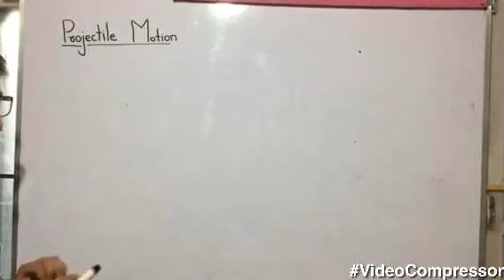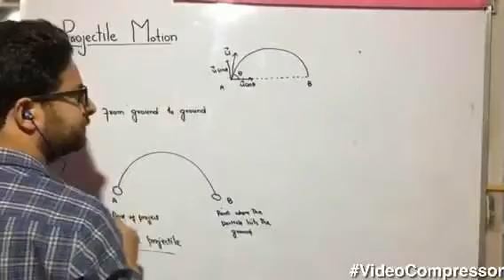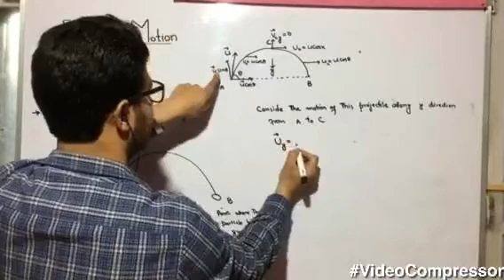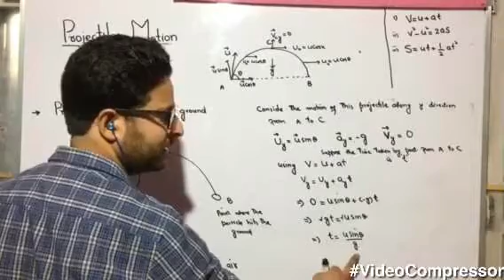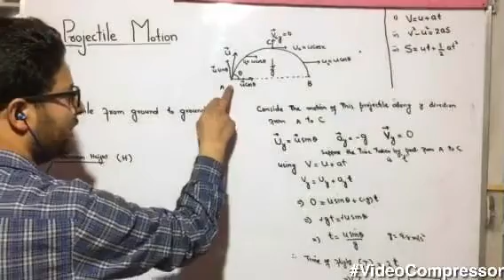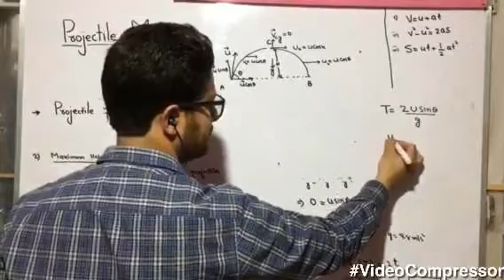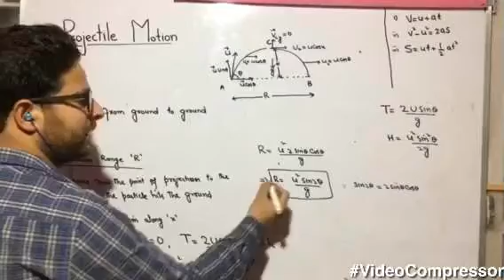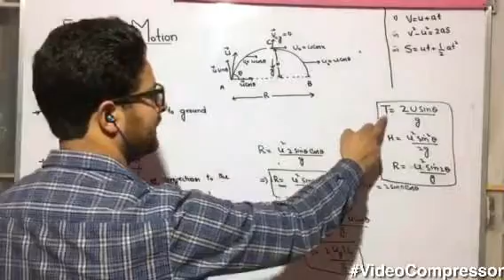Projectile motion 03